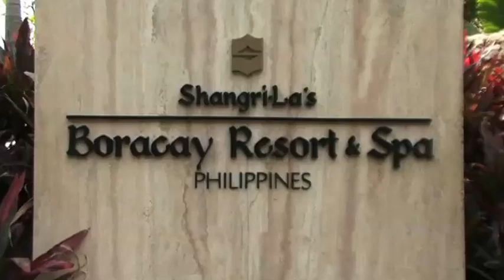SHANGRI-LA'S BORACAY RESORT & SPA PHILIPPINES. TRAVEL..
Shangri-la's Boracay Resort & Spa. Philippines.
 HD quality videos shot in Global locations by former TV Network News & Documentary Cameraman.
Finally. you've discovered Paradise here at this magnificent resort. Solitude at last. Voted the Worlds best island! A great reason to visit. RECOMMENDED. Tripadvisor...